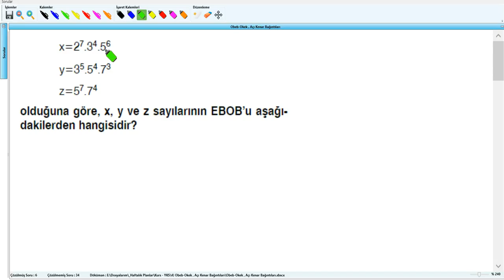Obeb okek , Açı Kenar Bağıntıları Yks 2017 4 hafta Soru 7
Obeb-Okek , Açı Kenar Bağıntıları